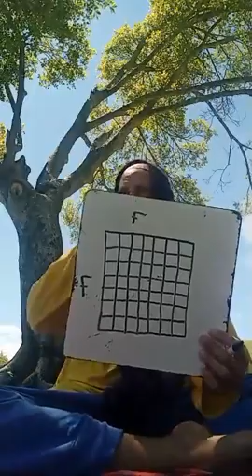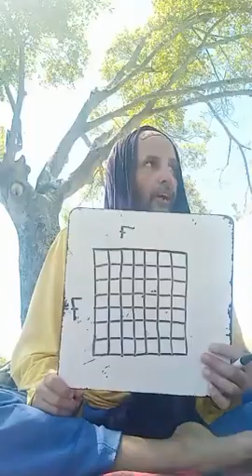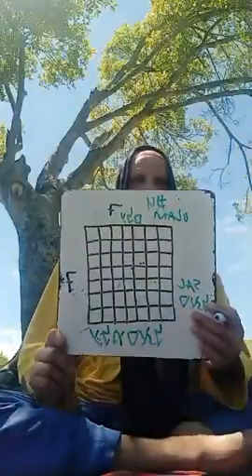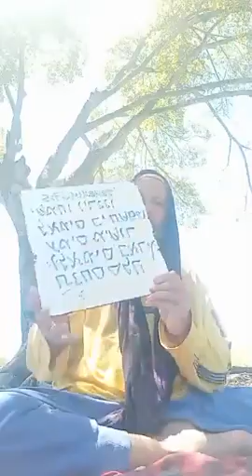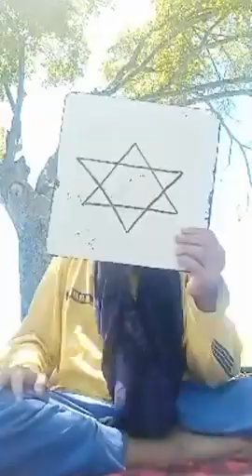CLASE RELAMPAGO DE QABALAH KADOSH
CLASE RELAMPAGO DE QABALAH KADOSH POR MOREH NANDA SUTA